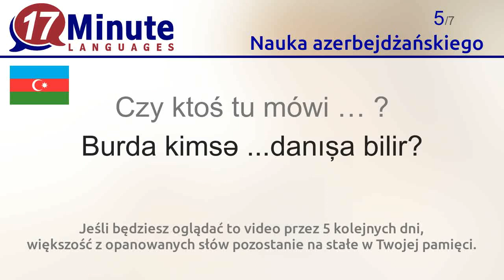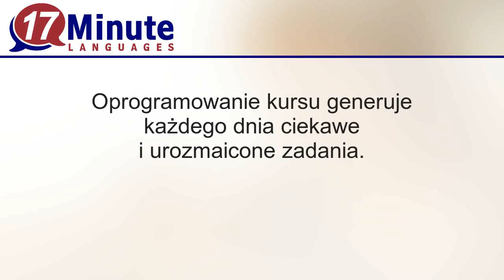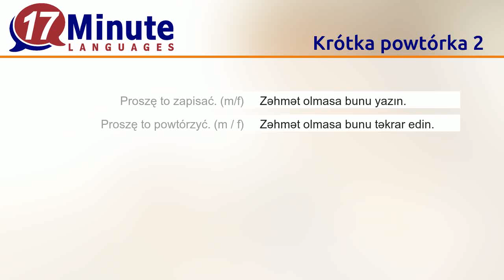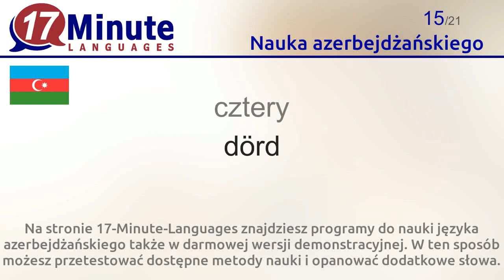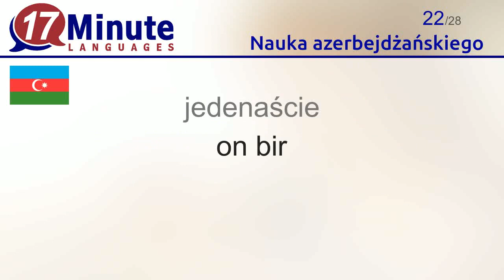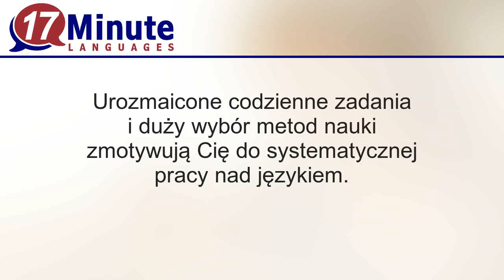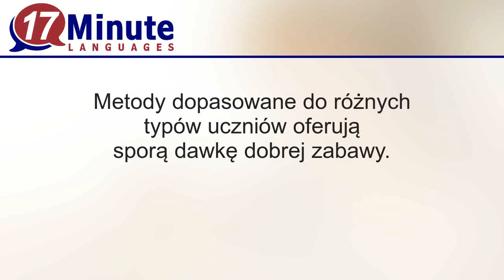Nauka azerbejdżańskiego (Część 2)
W tym materiale video nauczysz się najważniejszych azerbejdżańskich słów.

Na stronie 17-Minute-Languages znajdziesz programy do nauki języka azerbejdżańskiego także w darmowej wersji demonstracyjnej. W ten sposób możesz przetestować dostępne metody nauki i opanować dodatkowe słowa.
17-Minute-Languages: Programy do nauki języków na Windows, Mac, Linux, Android, iOS.

W tym filmie opanujesz następujące azerbejdżańskie słowa:
Podróżuję z ... = Mən ... ilə səyahət edirəm.
Nie mówię po azerbejdżańsku. = Mən azərbaycanca danışa bilmirəm.
Nie rozumiem tego. (m / f) = Bunu başa düşmürəm.
Czy mówi pan po...? / Czy mówi pani po...? (m/f) = ... danışa bilirsiniz?
Czy ktoś tu mówi … ? = Burda kimsə ...danışa bilir?
po angielsku = ingiliscə
po francusku = fransizca
Proszę to zapisać. (m/f) = Zəhmət olmasa bunu yazın.
Proszę to powtórzyć. (m / f) = Zəhmət olmasa bunu təkrar edin.
Chwila. / Proszę chwilę poczekać. = Bir dəqiqə lütfən
zero = sıfır
jeden = bir
dwa = iki
trzy = üç
cztery = dörd
pięć = beş
sześć = altı
siedem = yeddi
osiem = səkkiz
dziewięć = doqquz
dziesięć = on
jedenaście = on bir
dwanaście = on iki
trzynaście = on üç
czternaście = on dörd
piętnaście = on beş
szesnaście = on altı
siedemnaście = on yeddi